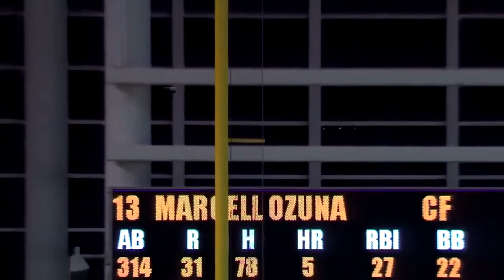MLB HR off the Foul Pole Compilation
Compilation of MLB Home Runs off of the foul pole.